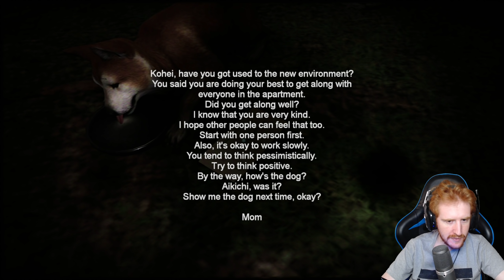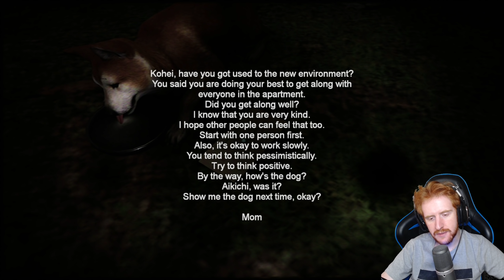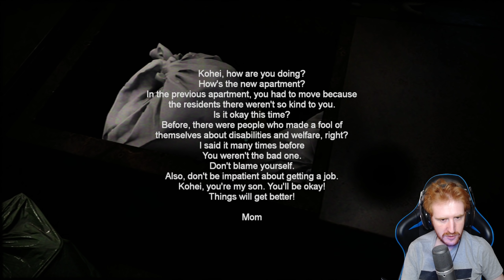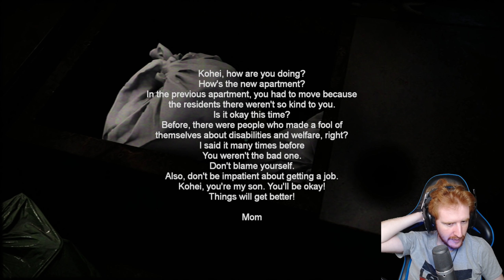ENTREGO UN PAQUETE PERO ALGO NO VA BIEN *JUEGO DE TERROR JAPONÉS* - NIGHT DELIVERY GAMEPLAY ESPAÑOL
En este gameplay español juego a Night Delivery | 例外配達 , un juego de terror / horror game, japonés donde somos un repartidor haciendo sus últimas entregas del dia.
Un saludo!